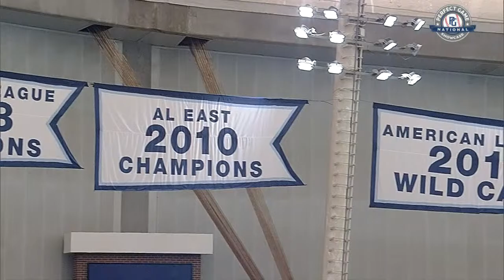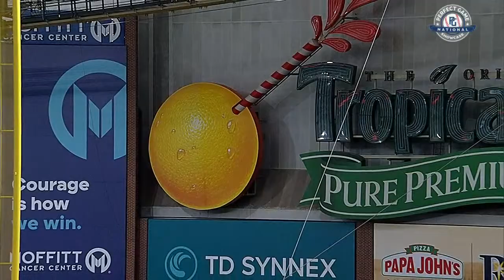2022 PG National Showcase Day 1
Follow PerfectGame on social media!